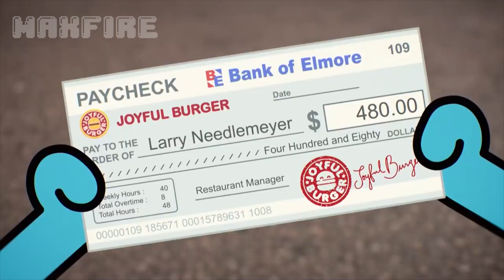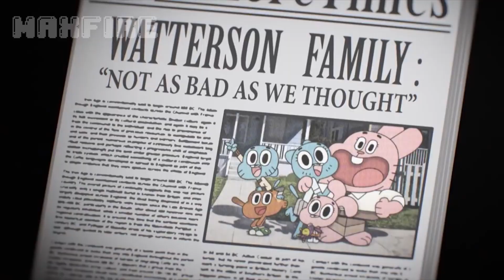Mata - PATOPROHIBICJA (wersja Gumball) (PEŁNA WERSJA)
👇🔥 Rozwiń opis mordo 🔥👇

Pierwsze co to :
                                    🎦Oryginał🎦
🅼🅸🅽🆄🆃🅰: Cały
                         ✔ Wszystkie informacje ✔

2️⃣ 🆈🆃: @maxfirealegramy

🤝Wspierający:
▪️PanWalnilia

📣 Chcesz współpacy? Napisz do mnie na: 📣

📲 Miniaturki: Praca własna

📷 Grafika           › Adobe Photoshop

▪️Mata - PATOPROHIBICJA
Pozdrawiam ~Maxfire~